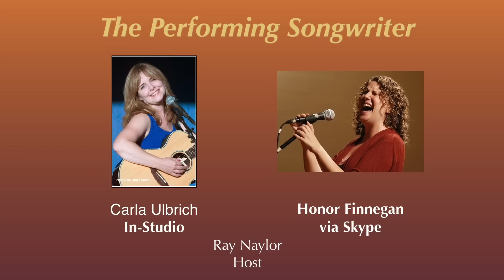Carla Ulbrich and Honor Finnegan, The Performing Songwriter, Episode 13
My in-studio guest is Carla Ulbrich. She describes herself as a Professional Smart Aleck.  She is primarily known for her humorous songs about such topics as wedgies, Waffle House,  and Klingons. Carla has won a number of awards, has 4 CDs. Carla has has toured all over the US and England, and has appeared on ABC, USA Network, the BBC, Dr. Demento, Sirius XM Radio, and The Bob and Sherrie Show and venues such as the Falcon Ridge and Kerrville Folk Festivals, Club Med, Eddie's Attic, and the Bluebird Cafe.

My Skype guest is Honor Finnegan. Starting to sing and perform as a child, when she was cast on the first national tour of “Annie”, Honor has developed into a seasoned songwriter of both funny as well as heart touching songs. She was one of the winners in the 2013 “Kerrville New Folk Contest”.  She is also a proud member of Tribes Hill, a folk music collective based in the Hudson Valley.